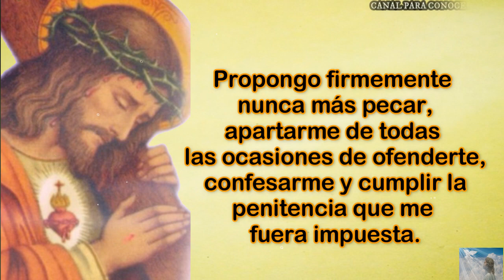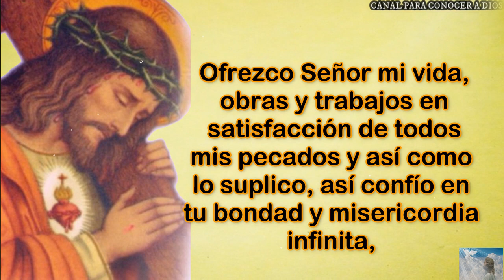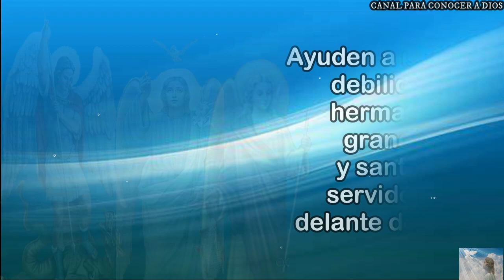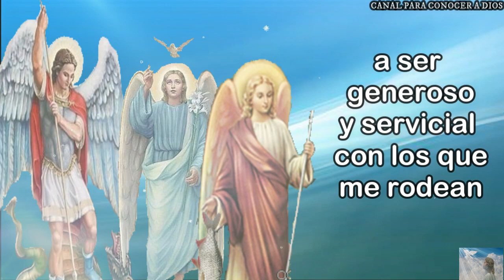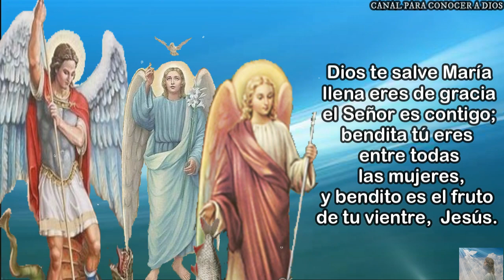Oración a los Tres Santos Arcángeles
Son Tres los Santos Arcángeles que se mencionan en las Sagradas Escrituras y son San Miguel, San Gabriel y San Rafael a los cuales podemos pedir su protección diariamente, para que nos libren de todos los males y espíritus malignos que nos acechan y para que nos acompañen en todos nuestros caminos, nos ayuden a cumplir nuestra misión en la vida, haciendo siempre la Voluntad de Dios y todo se para mayor gloria de Dios.